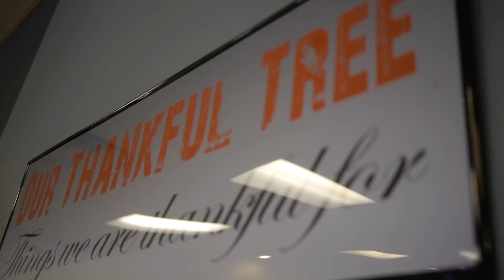Martial Arts Las Vegas - Teaching Kids Gratitude, Appreciation And Thankfulness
| Teaching kids gratitude, appreciation, and thankfulness.

Teaching kids gratitude, appreciation, and thankfulness is not easy. The alternative, however, is raising a bratty child who thinks they are entitled to success just for being.

Here are 3 things you can do to foster a sense of gratitude and appreciation:

Play the gratitude game.

The gratitude game is where all of the kids sit in a circle and say one thing they are grateful for or have in their life. The game is very interesting after the first few rounds of answers. The kids have to really think past “family, food, shelter, health” and think of really specific things that they are grateful for. One tip is to go quickly through the turns regardless of whether the answer is “right” or not. Just get them to know that it is safe to say whatever you want.

Get them to say thank you for everything.

Even small things like when you all go out as a family to eat dinner. Prompt the kids to say thank you for the meal and as they grow up they will develop the habit of saying thank you more often the average person would.

Have them go without.

I really feel that kids do not need the latest and greatest phone or the newest Xbox game. Anything above and beyond basic shelter and food is and should be viewed as a gift. Entitlement is a slippery slope and needs that feel that they are owed things are not going to do well as adults.

Being thankful for what we have is one of my most core values and beliefs. I would really love for my own children and my students to be able to adopt this value system into their own lives.